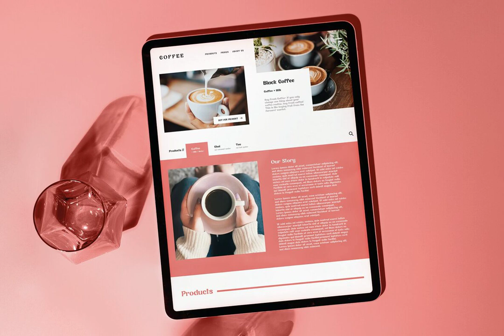Electric Eden Font Download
Download Electric Eden Font

Step into a time machine and let Electric Eden transport you to a world where boldness reigned supreme and rock and roll was king. Available for download at YouWorkForThem, this strikingly vintage font is an homage to the show-stopping aesthetic of the 1970s and 1980s. With bold curves that crackle with energy, Electric Eden is more than a font; it’s a revival of an era defined by its daring and rebellious spirit.

Inspired by the legendary rock festival that left an indelible mark on the music scene, Electric Eden captures the essence of nostalgia with hand-drawn letters that are as unique as the creative projects they’ll adorn. Whether you’re designing an album cover that demands attention or a poster that speaks volumes, this font is your ticket to an expressive and edgy design that channels the groovy vibes of yesteryear.

Its vibrant hues and captivating design beckon to those who yearn for a touch of the past infused with a dash of today’s creative flair. Perfect for projects that crave personality and distinction, Electric Eden is your retro muse.